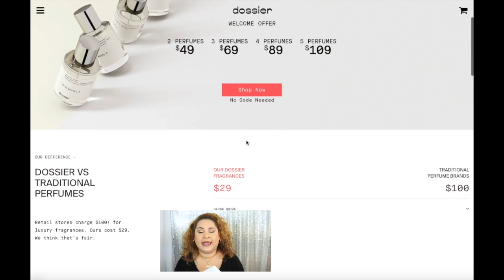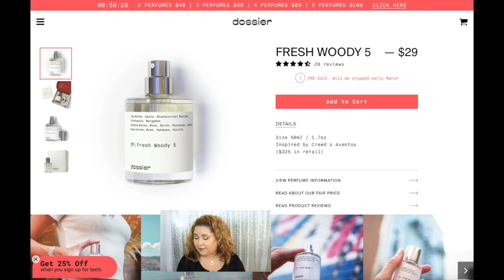Perfumes Favoritos Del 2019 |DeBellezaConAnyi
Aqui les dejo este video de mis Perfumes Favoritos del 2019

Gracias a Dossier por el envio de los perfumes para fines de Reseña
Este es el link directo  la pagina

Debellezaconanyi10

Lista de Mis perfumes Mencionados:
Gold De Zara
Scandal Jean Paul Gaultier
Girl Of Now Elie Saab
BYREDO BAL D'AFRIQUE
Coco Noir Chanel

XOXO

Musica Free del editor de Youtube